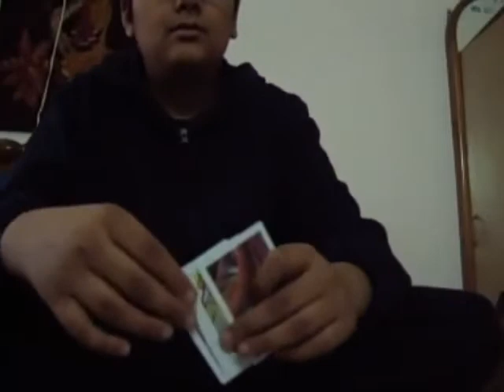Atin Magic Trick